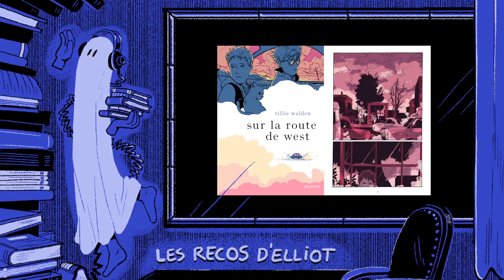Parallax - Tillie Walden, l'amour et le temps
elliot nous parle d'une de ses autrices de coeur : Tillie Walden, son trait, l'écriture de ses personnages et la douceur infinie de ses histoires d'amour

Timecode de l'émission :

00:00:00 Tilie Walden
00:03:06 Spinning
00:08:19 Dans un rayon de soleil
00:15:00 Sur la route de West
00:19:08 Conclusion

Parallax est une émission web pour parler et faire des recherches sur le cinéma d'animation, l'image et le web. C'est une émission en amateur par et pour des passioné·e·s et des artistes. Pour lire, voir et créer des choses intéressantes.

La musique de l'into et l'outro son issu des OST de Pikuniku par Calumn Bowen

Cette émission a été diffusé en live sur twitch le 30/11/2022 et a été montée pour cette version youtube. Vous pouvez venir participer directement sur la chaine leo_carnod sur twitch

Les enregistrements des émissions ont lieu les mercredis soir